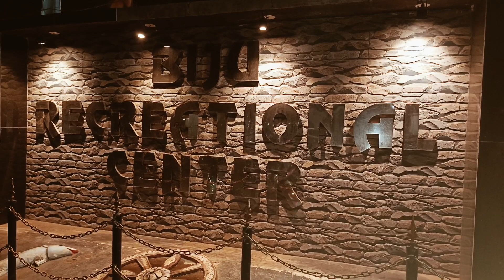jeypore Park 🏞️//evening Masti //youtube vlog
jeypore Park
evening enjoy
Biju recreational park
Best park view
evening time
Odia vlog
youtube video
children Park
best artist